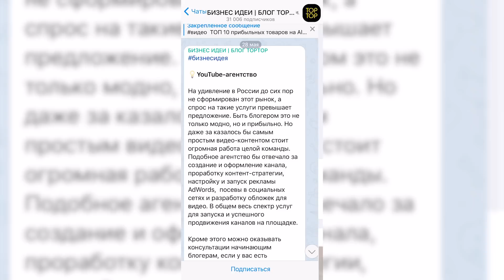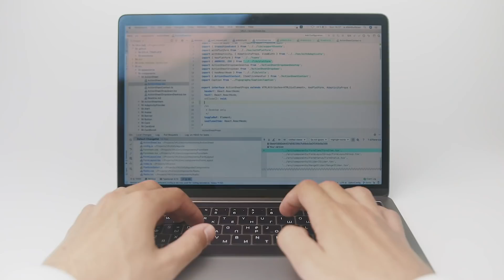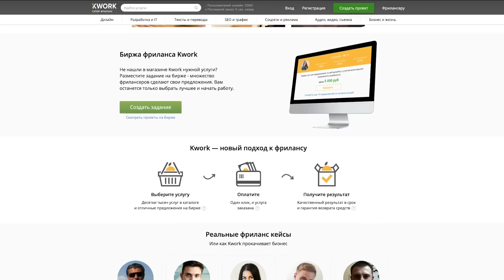ТОП 10 Бизнес Идеи 2021 Без Вложений. Бизнес с нуля. Бизнес идеи 2020. Идеи для Бизнеса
Сегодня мы отобрали для вас ТОП 10 Бизнес Идеи 2021 Без Вложений. Как начать бизнес с нуля и какие бизнес идеи 2020 будут актуальны в предстоящем году? Смотрите сегодня в подборке топ бизнес идей 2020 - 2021 года. Только актуальные идеи для бизнеса с минимальными вложениями.